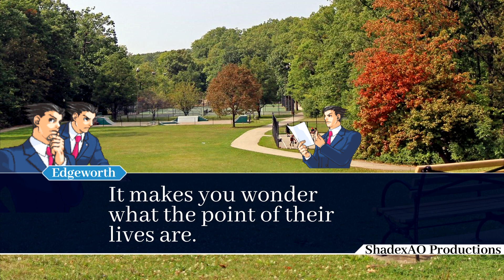Nature Documentary With Miles Edgeworth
It's finally done! All of my blood, sweat and tears went into this video, and you know what? I have NO idea if it was worth it, I rewatched the animation myself AFTER I had rendered the video and had it uploaded to YouTube and noticed that there were some mess ups with my little "ShadexAO Productions" All of those hours wasted because of that!

BUUUT anyway, I hope you enjoyed it, I really did put a lot of hours into this, even if it is a short video, hours were still spent on making it, so I would appreciate it if you guys actually do enjoy it, to give it a like, thank you, and once again, glad I could make something interesting for you guys, I'll see all of you later.